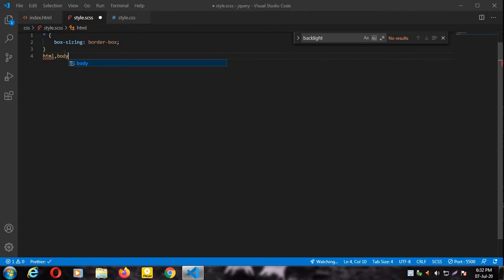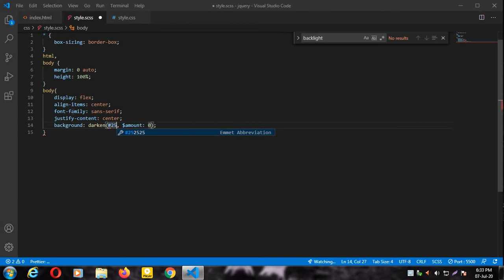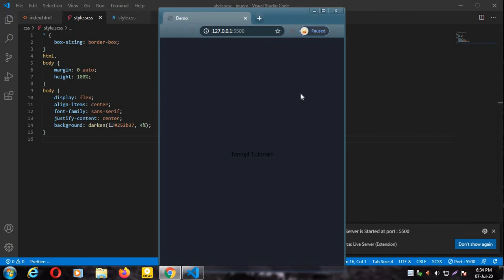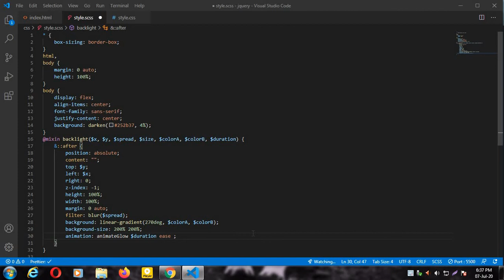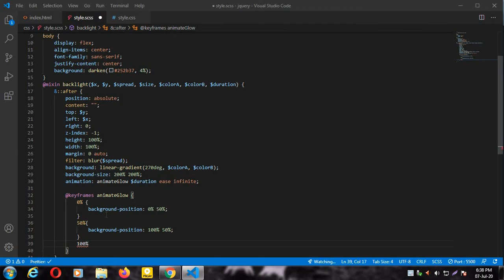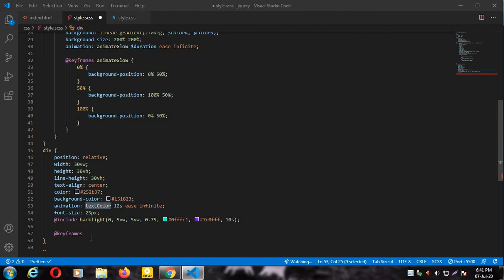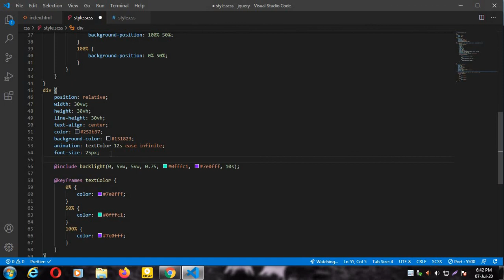GLOWING SHADOW ANIMATION USING SCSS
Sass is a preprocessor scripting language that is interpreted or compiled into Cascading Style Sheets (CSS). SassScript is the scripting language itself.